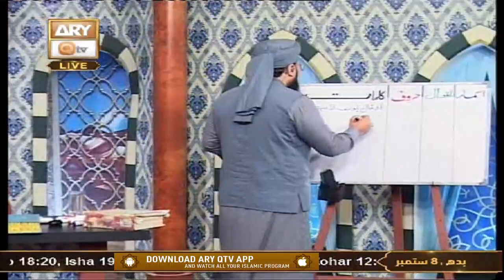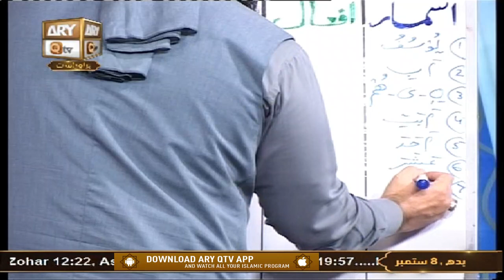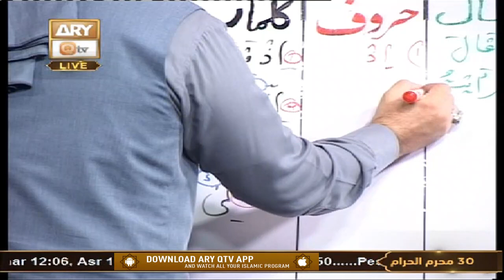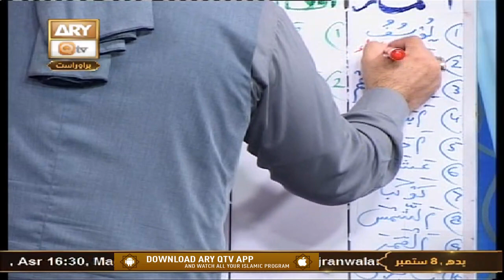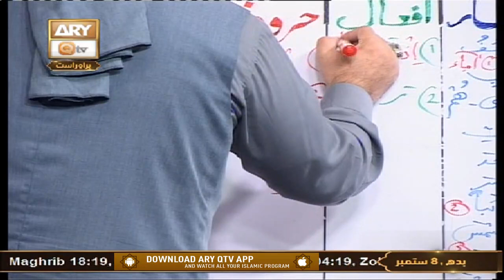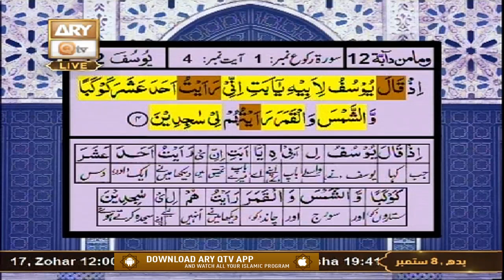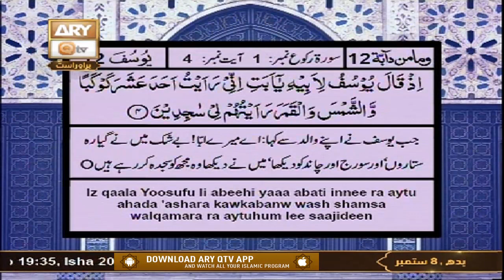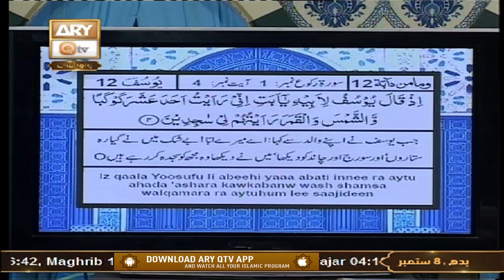Quran Suniye Aur Sunaiye - Surah Yusuf - Mufti Suhail Raza Amjadi - 8th September 2021 - ARY Qtv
Quran Suniye Aur Sunaiye Topic: Surah Yusuf